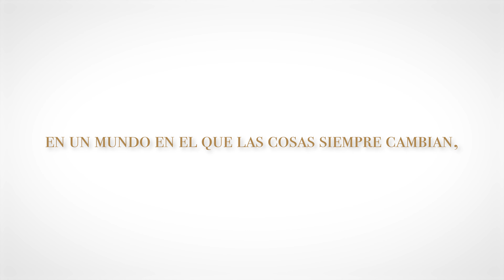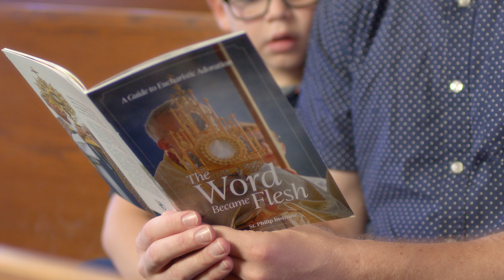2024 Promesa Anual al Obispo: El Señor te llama por nombre